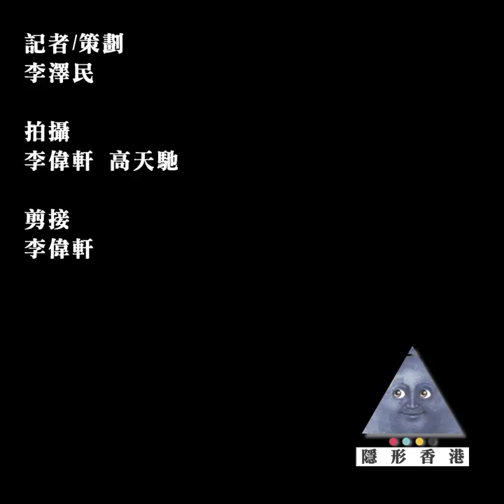【一件事】牢外的另一半 │隱形香港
因為社會公義，他們選擇了反抗，最後成為階下囚。
在第一集的〈一件事〉，我們邀請了「反對新界東北規劃」案和「公民廣場」案在囚抗爭者——羅冠聰、劉家樑、周豁然的另一半，聽聽他們的〈一件事〉。